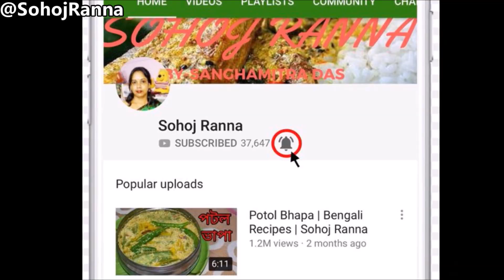মাংস খাওয়া ভুলে যাবেন যদি খান এই সোয়াবিন কষা | Dim Soyabean Kosha | Bengali Recipes | Sohoj Ranna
Dim Soyabean Kosha.
                             Ingredients :-

1. Soyabean
2. Eggs
3. Potatoes
4. Turmeric Powder
5. Cumin Powder
6. Coriander Powder
7. Red Chilli Powder
8. Garam Masala Powder
9. Chopped Onions
10. Chopped Tomatoes
11. Ginger Paste
12. Garlic Paste
13. Green Chilli Paste
14. Bay Leaf
15. Cumin Seed
16. Dry Chilli
17. Garam Masala
18. Green Chilli
19. Salt to taste
20. Sugar
21. Refined Oil